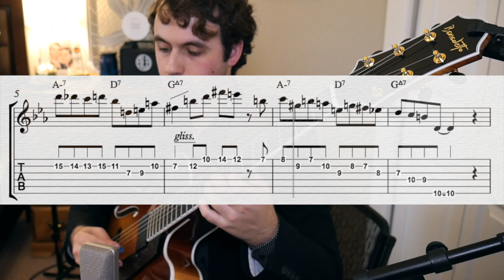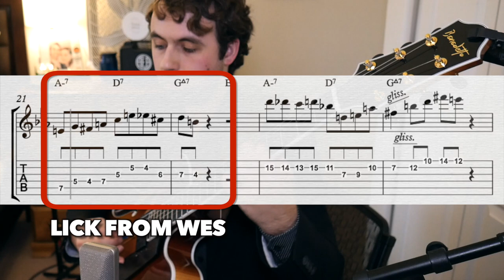I Transcribed Every Note Wes Played on "Gone With The Wind." Here's What I Learnt.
Hey all! This week we are going to look at Wes's Gone With The Wind. We will be looking over 3 different concepts from my transcription that I think are really worth while to know!

I am playing a Benedetto Bravo Deluxe!

If you have any suggestions of future video topics leave you comments below!